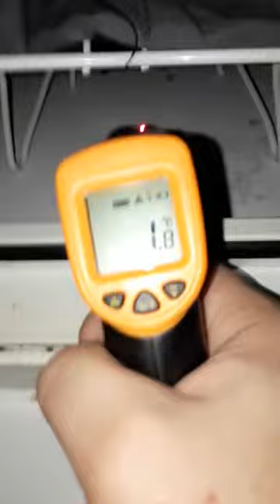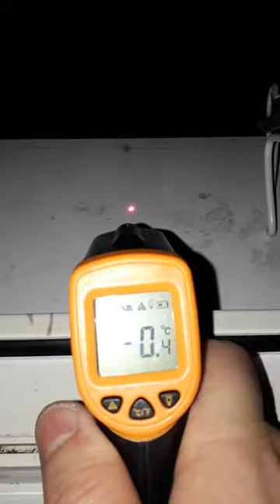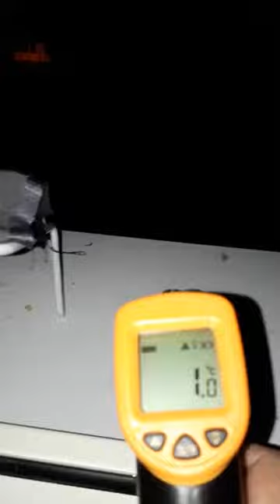Réflexions sur la lune (en description)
Résumé en trois catégories de mes modestes recherches à propos de la lune (et toute remarque pertinente est bienvenue) :

Ce qui est sûr et certain :

La lune s'est fendue et cela a été un signe d'Allah pour soutenir son Prophète.
La surface de la lune change entre les heures précédentes la pleine lune et les heures qui la suive. Les reliefs creux et profonds deviennent pleins au moment de la pleine lune.
Les anges ont le rôle d'administrer le mouvement des créatures assujetties, cela implique donc la lune comme l'a évoqué l'imam Ibnou AlQayim (Rawddatou almouhibyn p. 90).
La lune n'a pas de d'attraction influente et elle n'est pas soumise à l'attraction magnétique d'un autre corps.
Elle est autoluminescente, sa lumière est froide et sèche; elle peut engendrer le froid et peut impacter sur les plantes terrestres ou autres.
A l'approche de la fin du monde, les nouveaux croissants de lune peuvent paraître plus gros que le mois précédent.

Le calendrier lunaire est plus fiable et plus précis que le calendrier solaire.
La lune a deux faces et elle peut s'éclipser d'elle-même (sans interaction avec le soleil).
Elle tourne dans un sens déterminé, à une vitesse déterminée, passant par des stations (ou des phases) déterminées par Allah en fonction de la position des constellations.

Elle pivote sur elle-même plusieurs fois par mois comme le montre sa face.
On ne peut pas calculer la distance qui sépare la Terre de la lune.
Selon une étude sérieuse effectuée en Arabie Saoudite sur une durée de vingt-deux ans, la conformité du calcul astronomique avec l'observation de la nouvelle lune n'est que de 67 %. Le calcul n'est donc pas une science précise, c'est pour cela que le Prophète (salla Allahou 'alayhi wa salam) l'a rejeté.

Lors de la renaissance de la lune, à son levant, le croissant est visible sur une surface d'au moins 2226 kilomètres aux alentours (information relatée par l'érudit AbdouLlah Al Bassâm dans Tawdih alahkam 3/545 et par le chaykh Hassan AlMardâwi hafidhahouLlah).
Quand la nouvelle lune apparaît en Inde, elle n'est pas encore visible en Algérie. 20 jours plus tard, elle est encore visible au même moment en Indonésie, en Croatie, au Maroc et aux USA.
Ce qu'on voit de la surface de la lune n'est pas une illusion et il peut y avoir des formes qui forment des ombres.
Le jour et la nuit sont deux signes en orbite existant indépendamment d'autres créatures comme le soleil et la lune.

En se basant sur le terme coranique "al 'ourjoun", la comparaison entre la lune et le champignon est légitime, tout autant, ou plus que celle avec le régime de dattes dégarni et la palme ternie. Le terme peut avoir un lien avec les différentes couleurs visibles de la lune dans l'année.

Les ondes visibles par télescope sur la lune ne sont pas un mirage. Les conditions physiques pour un mirage ne sont pas réunies de nuit.

La Terre ne projette pas d'ombre à la lune (comme le montre notamment les éclipses "Selenelion").

Ce qui est possible ou probable :

La lune a un gaz proche ou semblable au gaz argon.
La lune emmagasine et stocke de la lumière venant du soleil ou du Créateur des coeur et de la terre, gloire à Lui.
La lune reflète parfois les rayons du soleil vers la Terre.
La lune est cernée par un plasma ou une couche aquatique, et elle n'est pas elle-même un plasma.
Allah, glorifié qu'Il est, a créé la lune à partir du soleil ou inversement.
La lueur du jour et les ténèbres de la nuit agissent sur notre perception de la lune.
Il y a de l'eau, des cratères et de la roche sur la lune.
La lune est bien plus petite que le soleil (dans son débat avec le roi despote, le prophète Ibrahim, paix sur lui, dit au sujet du soleil après avoir cité la lune "hadha akbar" ; cela est plus grand).
La trajectoire de la lune dans son orbite est sans cesse en forme de spirale conique et le pôle nord est un point central pour cet orbite.
L'électromagnétisme a un rôle dans les éclipses lunaires.
Dans certaines mers en Asie ou dans certains golfes, la lune a de l'influence sur les marées.

Ce qui est impossible :

La lune tourne autour d'un globe ou d'une boule.
Les "forces de marée" ont freiné le mouvement de la lune.
Elle tourne dans le sens inverse du sens de rotation du soleil.
La lune est systématiquement transparente ou translucide.
Elle reflète la construction céleste.
Du feu brûle la lune.
La terre éclaire la lune.
La lune est sortie de la terre à sa création, comme l'a prétendu l'écrivain syrien AlKawâkibi (mort en 1902).
La lune a de l'influence sur le sommeil des gens alors qu'ils dorment sous un toit.
Elle a un rôle sur la destinée des êtres humains.
Elle a de l'influence sur les menstrues des femmes.

Écrit par AbdouSalam